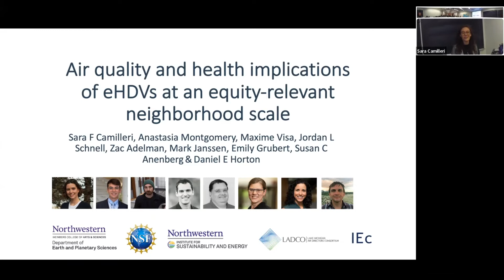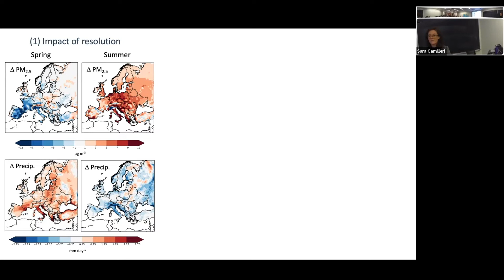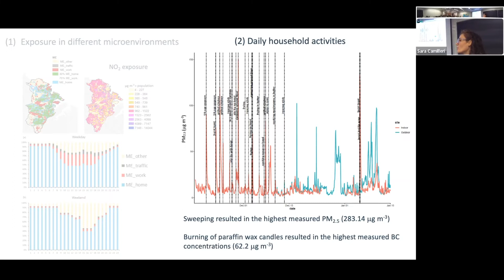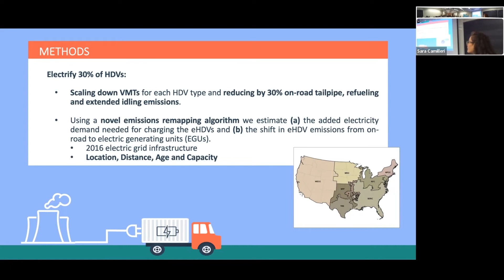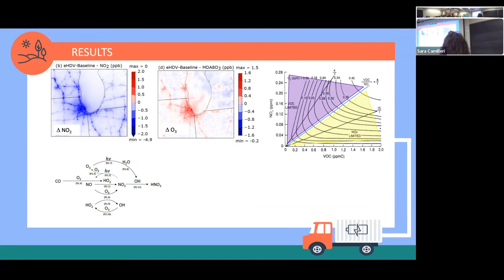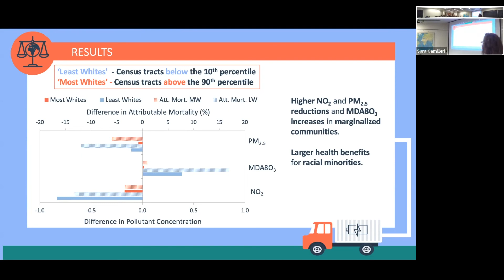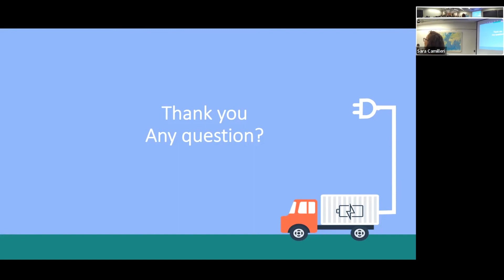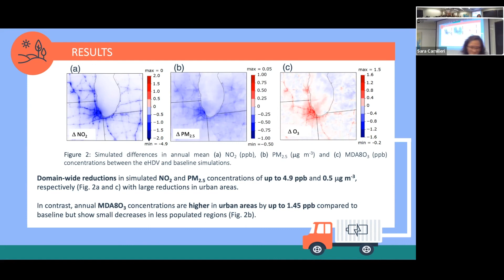Northwestern University Seminar Series: Dr. Sara Camilleri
Hybrid Fall Seminar

Dr. Sara Camilleri
Northwestern University
"Air Quality and Health Implications of Electrifying Heavy-Duty Vehicles Assessed at Equity-Relevant Neighborhood-Scales"